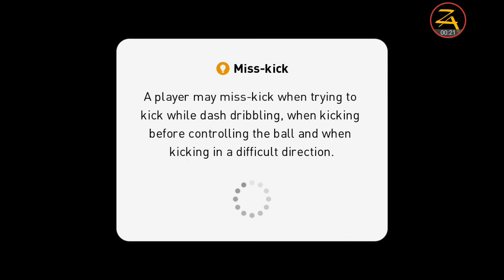Pes 2021 mobile gameplay #3 with new barcelona 08/09 kit